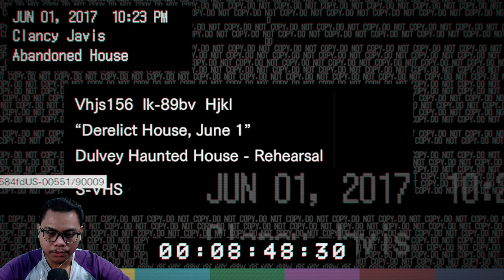Ethan Mencari Mia !! - Resident Evil 7 Indonesia Part 1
Yoooo Hello.
Hello guys selamat datang di channel gue. Divideo ini gue akan bermain Resident Evil 7 Biohazard. Game ini menceritakan perjalanan Ethan untuk mencari Mia yang diculik, apakah Ethan akan menemukan Mia, seperti apa jalan ceritanya ?. So saksikan aja ya di video nya.
Maafkan kalau ada kesalahan kata, baik dari terjemahan, cerita yang disampaikan bahkan dengan pemilihan katanya, mohon bisa dimengerti. Terima Kasih.